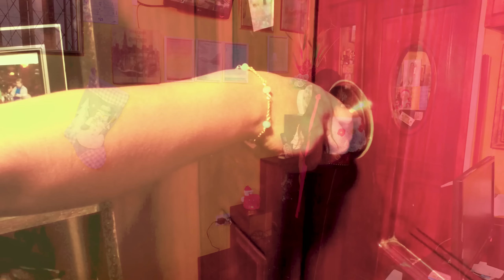JOHANA LISETH CORAZÓN DOLIDO 2021 - VIDEO OFICIAL 4K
KEYSHA ENTERTAINMENT. "La nueva marca del éxito"
        QUITO-ECUADOR

Artista: JOHANA LISETH   "Tu Dulce Tentación"
Tema: Corazón dolido
Autor: Johana Liseth "Tu dulce tentación"

Estudio de Grabación: Yaucan Record's
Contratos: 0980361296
 Riobamba - Ecuador

Calidad de Vídeo Cinema Aéreo 4k
Edición - Keysha Productions
Guion: Alex Aviles
Producción General - Keysha Productions
COPYRIGHT KEYSHA PRODUCCIONES 2021
Aviso Importante: El contenido de este vídeo tiene derechos de autor Johana Liseth "Tu dulce tentación" y es exclusivo de el Canal "JOHANA LISETH". Cualquier reproducción, plagio, descarga y subida nuevamente a YouTube conllevaran a una denuncia por copyright. Disfruta el vídeo y ayúdanos a difundir nuestra cuenta oficial.